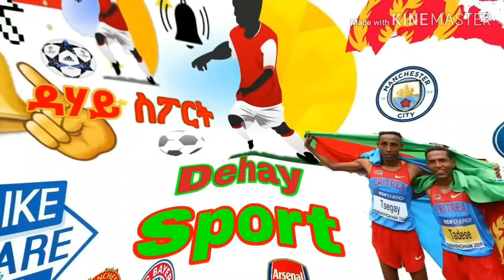D-SPORT ኣርሰናልን ሊቨርፑልን ነጥቢ ተማቒለን፡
ኣርሰናልን ሊቨርፑልን ነጥቢ ተማቒለን፡ ማንቸስተር ብፈርጊ ታይም ተዓዊታ፡ ባርሳን ማድሪድን ንውዱእ ሰዓት ተጠቒመን ተዓዊተን፡ ፒኤስጂ ክብረወሰን ጨቢጣ